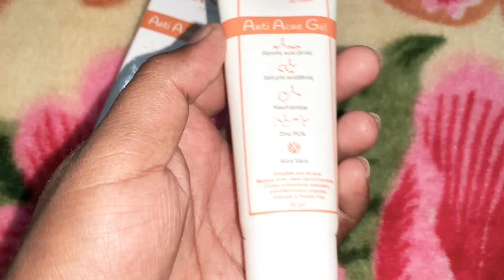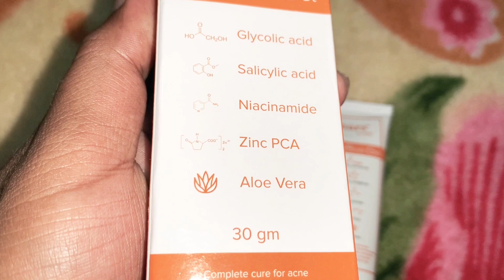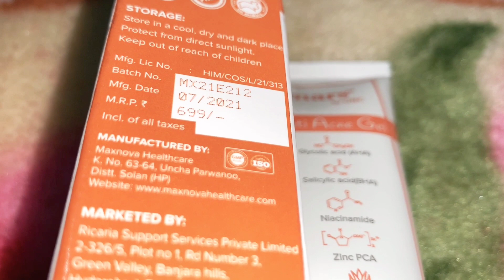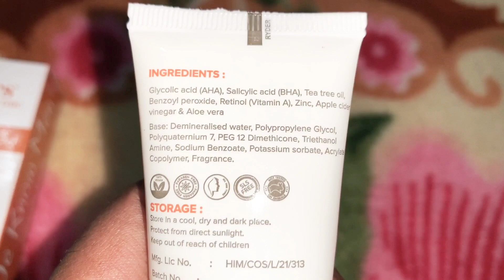चेहरा साफ, चमकदार बनाने के लिए मार्केट की सबसे बेस्ट क्रीम /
Purchase link:-

Mars by GHC anti-acne gel and biotin has been formulated to tackle skin problems like acne and pimples. The anti-acne gel contains Glycolic acid(AHA), Salicylic acid(BHA), Niacinamide (Vitamin B3), Zinc (PCA), and Aloe Vera that are very helpful in treating acne. It is one of the best acne spot correction gel. The salicylic acid for blackheads and pimples breaks down the materials that cause them to aggravate.

INGREDIENTS: Acne is a common skin condition that occurs when the pores in the skin get clogged with oil, dirt, and dead skin cells. This anti-acne cream is a gel-based formula that doesn’t feel sticky and consists of Glycolic acid(AHA), Salicylic acid(BHA), 10% Niacinamide Serum (Vitamin B3), Zinc (PCA), and Aloe Vera.

CLEANSES & EXFOLIATES: The anti-acne AHA BHA gel contains glycolic acid for skin that breaks the bonds between the outer layer of the dead skin cells and the next skin cell layer. It contains glycolic acid for acne that helps the skin to appear smooth and free from bumpiness by exfoliating the skin.

ANTI ACNE & REGULATES OIL:  Niacinamide is a form of Vitamin B3, which is an essential nutrient that can treat skin conditions like acne and eczema. Vitamin B3 can regulate our body’s natural oil production. Niacinamide for skin protects the skin against pollutants, minimizes pore appearance, fine lines, and wrinkles.

Biotin is also known as vitamin H which helps in cell growth. Taking biotin supplements regularly can easily help you in getting rid of skin ailments like wrinkles, pimples, and skin dryness.

MINIMIZES PORES: Salicylic acid for skin and retinol serum is used to treat mild and moderate forms of acne and has the property of penetrating deep into the skin to unclog pores. Anti-acne cream with salicylic acid interferes with the process that causes acne by reducing the amount of natural oil produced by the sebaceous gland. The number of acne lesions is reduced after the direct application of salicylic acid for acne on affected areas.

CLEARS ACNE & BLEMISHES: Zinc salt of Pyrrolidone carboxylic acid is an effective ingredient in the acne gel for pimples that reduces redness, inflammation, sebum production and promotes faster healing of acne and pimples on the skin. It is one of the best tea tree oils for acne and pimples that can prevent skin irritation and allergies. Biotin is known to cure comedonal acne and reduce the appearance of blackheads and whiteheads. Biotin also increases the production of collagen, elastin, and keratin that play an important role in the overall structure of the skin. This may result in the reduction of wrinkles while improving the overall texture of your skin.